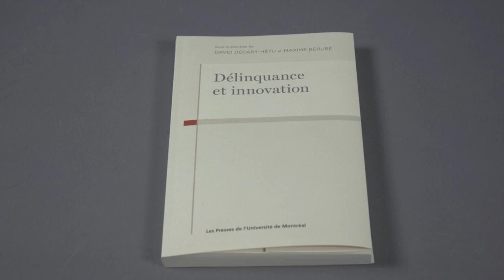Sur la piste des criminels techno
David Décary-Hétu présente à «Entre guillemets» le livre «Délinquance et innovation», qui rassemble les textes de 27 auteurs.

Bitcoin, « darknet », piratage informatique; voici le nouveaux vocabulaire des délinquants… et des forces de l’ordre qui tentent de les intercepter. « Il y a beaucoup de débats actuellement à savoir quelle est la grande innovation chez les délinquants », explique le criminologue David Décary-Hétu, professeur à l’Université de Montréal et chercheur au Centre international de criminologie comparée (CICC). Sans donner la réponse, il indique que la technologie est indissociable de la déviance sociale. Pour contrer le crime, la police doit savoir se battre sur ce terrain.

Il vient de faire paraître l’ouvrage collectif Délinquance et innovation, qu’il a dirigé avec son collègue Maxime Bérubé, étudiant au doctorat en criminologie. Dans ses travaux, le professeur Décary-Hétu s’intéresse aux « technologies d’anonymat » qui permettent aux délinquants de conclure des transactions sans laisser de traces. « Les sciences judiciaires, évidemment, ont beaucoup profité de l’innovation », mentionne-t-il à la caméra de Savoir Média dans le cadre de la série Entre guillemets. De nos jours, par exemple, on peut tirer énormément d’information d’une toute petite goutte de sang. L’ADN qu’on y extraie peut être comparé à celui qui figure dans un immense fichier de criminels.

L’ouvrage rassemble des textes de 27 auteurs, pour la plupart liés au CICC, et se divise en trois parties : « Innovations délinquantes et nouvelles formes de criminalité »; « Stratégies innovatrices en régulation de la délinquance » et « Approches théoriques et méthodologiques innovatrices pour étudier la délinquance ».

David Décary-Hétu et Maxime Bérubé (dir), Délinquance et innovation, Les Presses de l’Université de Montréal, 2018.